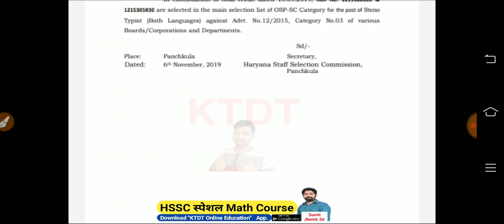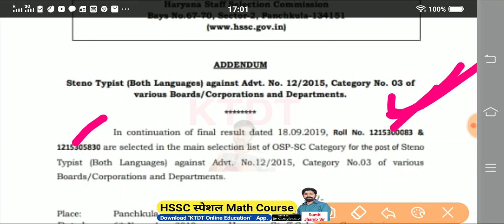HSSC का नया नोटिस आया - Hssc New Notice - Hssc Latest Notice 2019 - HSSC VIDEO KTDT